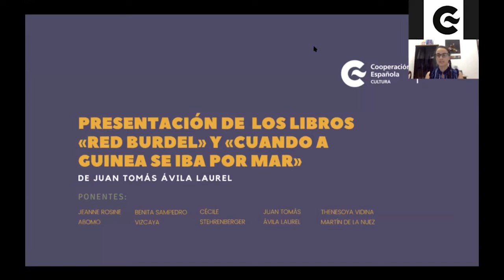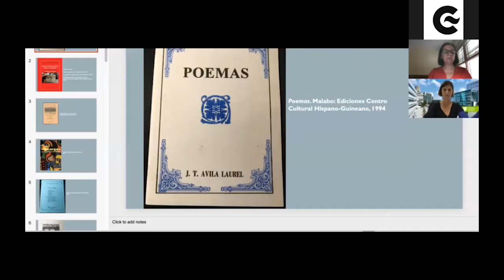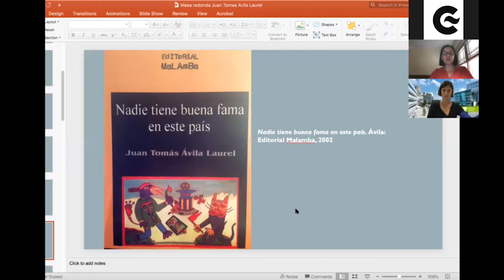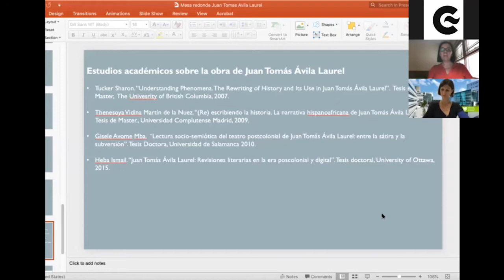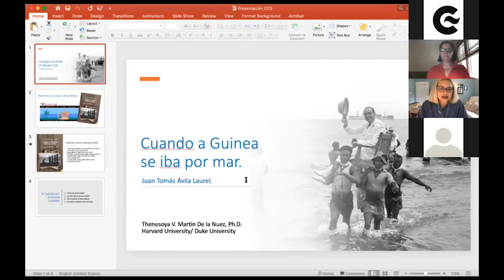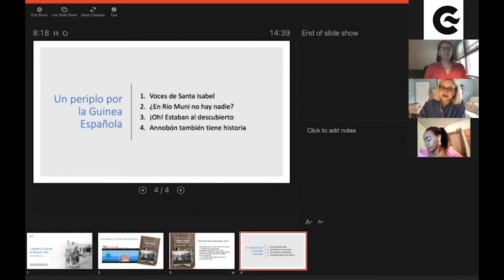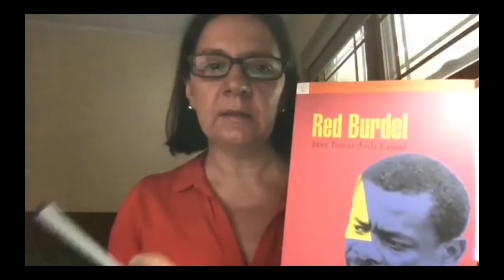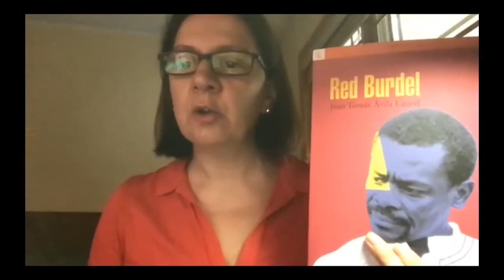Presentación de libros «Red Burdel» y «Cuando a Guinea se iba por mar», de Juan Tomás Ávila Laurel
El pasado 25 de septiembre 2020, tuvo lugar la presentación de los libros «Red Burdel» y «Cuando a Guinea se iba por mar», de Juan Tomás Ávila Laurel, a través de la plataforma de Zoom y coorganizado por los Centros Culturales de España en Bata y Malabo (Guinea Ecuatorial).

Además, contamos con la participación de las expertas en literatura Jeanne Rosine Abomo (Universidad de Maroua, Camerún), Benita Sampedro Vizcaya (Universidad de Hofstra, NY), Cécile Stehrenberger (Universidad de Wuppertal, Alemania) y Thenesoya Vidina Martín de la Nuez (Universidad de Harvard).

PANELISTAS:

Jeanne Rosine Abomo, Universidad de Maroua, Camerún
Nos habla de la urbanización, espacios imaginarios, afrofuturismo y ciencia ficción en la novelística de Juan Tomás Ávila Laurel, a propósito de la novela Panga Rilene.

Benita Sampedro Vizcaya, Hofstra University, New York
Presenta una breve panorámica de toda la obra publicada del autor hasta el presente y de su trayectoria como escritor y su proyección internacional.

Cécile Stehrenberger, Universidad de Wuppertal, Alemania
Cubre los temas de ciencia, colonialismo, insularidad y políticas medioambientales en la isla de Annobón.

Juan Tomás Ávila Laurel realiza una breve introducción a su obra más reciente. El escritor de Guinea Ecuatorial es autor de más de veinte libros publicados (de poesía, ensayo, obras de teatro y novelas), algunos de ellos traducidos a varias lenguas. Entre los más recientes se encuentran Panga Rilene (Madrid: Editorial Calambur, 2016), The Gurugu Pledge (Sheffield, U.K.: And Other Stories Press, 2018), Cuando a Guinea se iba por mar (Barcelona: Ediciones Carena, 2019) y Red burdel (Barcelona: Bellaterra, 2020).

Thenesoya Vidina Martín de la Nuez, Harvard University, EEUU
Introduce la temática de la novela histórica y la historia de Annobón, a propósito de la novela Cuando a Guinea se iba por mar.